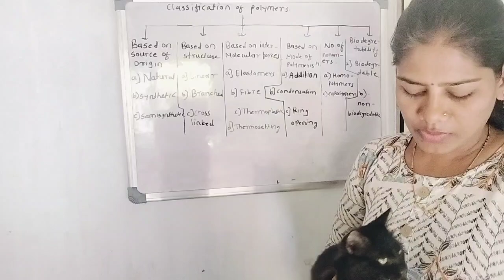Timepass with my cat 😺